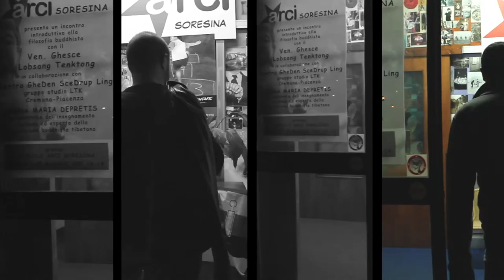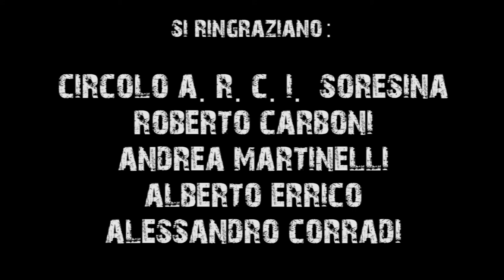The John Doe Gruop (FARSI IN QUATTRO)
Video realizzato per il concorso D.E.S.I.C.A. 8 realizzare un cortometraggio in 24H
Montaggio, fotografia e direzione Mattia (BSSO) Bissolotti